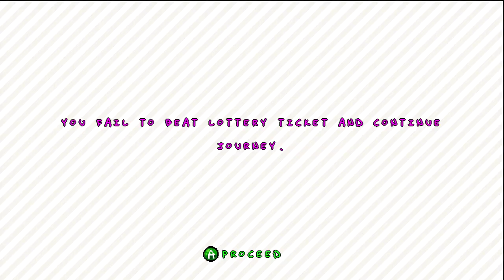Vidiot Game XBLIG Gameplay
"WARNING: VIDIOT GAME MAY CAUSE BRAIN DAMAGE. PLAY AT YOUR OWN DEMISE."